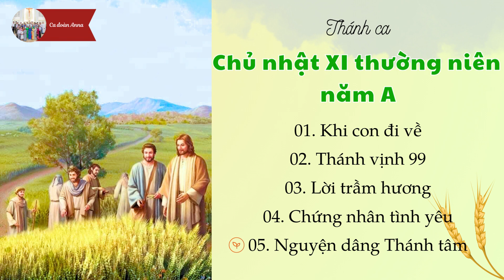Thánh Ca Lễ CN XI TN năm A | Ca đoàn Anna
TRACKLIST:
1. KHI CON ĐI VỀ
Lm. Nguyễn Văn Trinh

2. THÁNH VỊNH 99

3. LỜI TRẦM HƯƠNG
TG. Trăng Huyền Thoại

4. CHỨNG NHÂN TÌNH YÊU
Lm. Nguyễn Duy

5. NGUYỆN DÂNG THÁNH TÂM
Chu Công- Hiệp Doãn